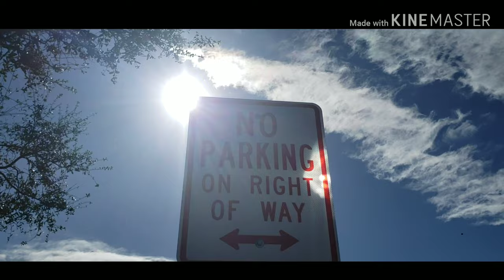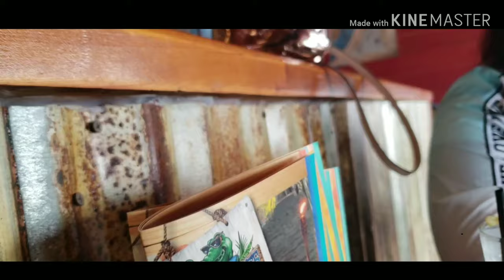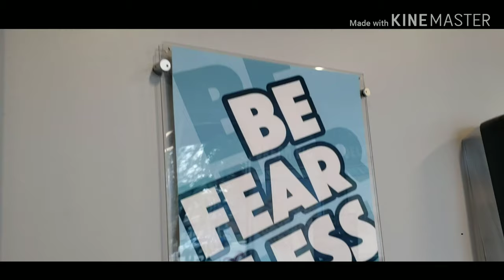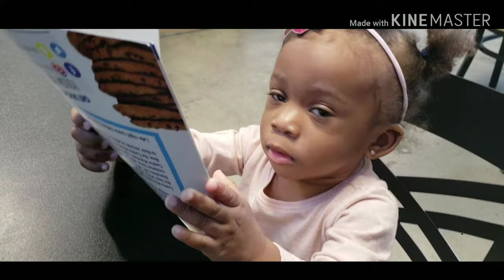WHISKEY JOES BEST FISH AND CHIPS IN TAMPA FL | WE ATE THE BIGGEST COOKIE EVER AT COOKIE MUNCHERS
IN THIS EPIC FOODIE VLOG WE GET THE BEST FISH AND CHIPS AT WHISKEY JOES BAR AND GRILL  IN TAMPA FL AS WELL AS TAKING A SLIGHT WALK ON THE BEACH! WE ATE THE BIGGEST COOKIE EVER AT COOKIE MUNCHERS!